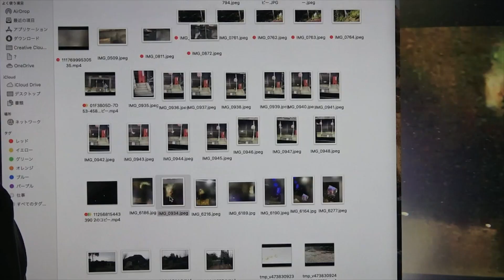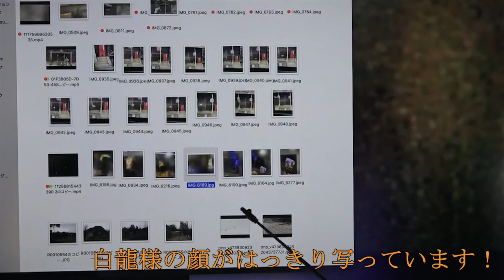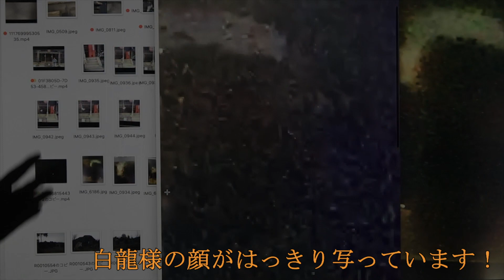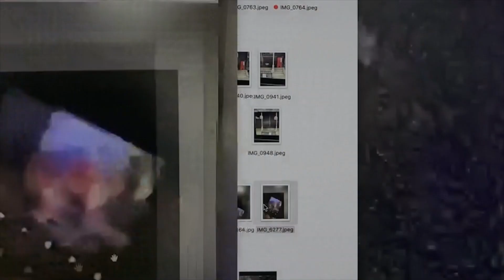Vol.45 【世界初！、これは奇跡！、冬の夜空に龍神様、UFO母船の姿をとらえた！】（再配信版）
＊北海道のある地区で、光明が何かあると感じて、車の中から冬の夜空を撮影しました。夜空の上部がオレンジ色に染まっています。このように空間がオレンジに染まるときには時空の歪みができていることが多く、不思議な物体が映り込むことが多くあります。わずか2秒間の間に白龍様が現れて動き回っています。また、光の民の母船も左下にはっきりと姿を現しています。葉巻型母船の後ろにレンコンの切り口のように4個のくぼみがあることが画像で確認できます。葉巻型の背の部分には2つの光（プラズマ？）を放出する装置があります。
葉巻型母船の上の空間にニールと思われる光の民の顔が写っています。不思議ですが、葉巻型の背の2つの光（プラズマ？）を放出する装置の部分に二人のスナップ写真のような映像が夜空に映し出されています。この二人は最近手伝ってくれるようになった二人であることが分かっています。これは、「近々これらの二人が関与するようになりますよ」というメッセージであると思われます。

【First among the world!, is this a miracle?, the dragon King who appeared in the night sky of the winter!,we caught the figure of the mother ship of the UFO!】

＊ In a certain district in Hokkaido, Komyo(Blue dragon) felt there was something and he took some pictures from his car in the night sky in winter. The upper part of the night sky is dyed orange. When the space dyed like this, there are so many chances to deform the time-space and we can often shoot some mysterious objects. Within just two seconds, the White Dragon appeared and was moving around. Furthermore, the mother ship of light presence is clearly visible in the lower left. Behind the cigar-shaped mother ship, like a cut of lotus root, we can see in the photo that there are four dents. In the part of the back of the cigar-shaped, there are devices that emit the two pieces of the light (plasma?). In the space above the cigar-shaped mother ship, the face of the light presence that is thought to be Neil has been reflected. This is mysterious, but in the part of the device that emit the two pieces of light (plasma?) in the part of the back of the cigar-shaped, two persons’ snap-photo like movie is reflected in the night sky. We understand that the two persons recently come to help us. This means is thought to be the message as follows: soon, these two persons will get involved us.